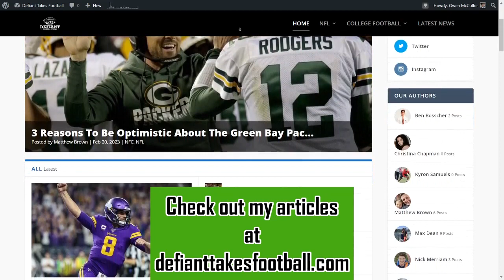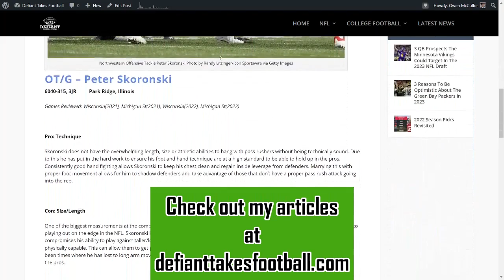21 Players The Bills Should Target(2023 NFL Draft)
Owen goes over the 21 different players he believes the Bills could target in all phases of the draft.

Facebook: The Weekly Huddle Podcast

0:00- Intro
1:09- Day 3 Fliers
9:59- Day 2: To Fill Holes
20:01- First Round Gamble
26:05- First Round Homeruns